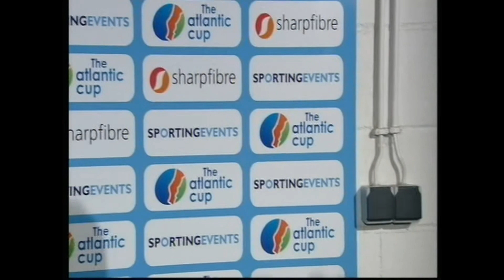Interview with Alexander Buttner after Dynamo Moscow - FC Copenhagen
The Atlantic Cup had a chat with former Manchester United player Alexander Buttner after his Dynamo Moscow side had come from behind to secure a 2-1 victory against FC Copenhagen.